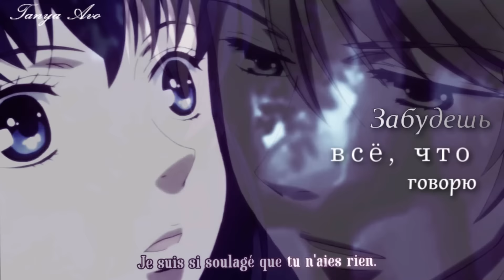Аниме клип「Девушка-Демон Закуро」Zakuro & Agemaki - Забудешь (на конкурс Nastya Frol + конкурс)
Приветик! Вчера наконец-то добралась до клипа и сделала, пусть он вышел коротким, но надеюсь, вам понравится) И еще там косяки есть...
Надеюсь, вы поучаствуете) Итоги будут 13 - 16 февраля, целый месяц у вас, чтобы сделать клип)
Про номинации пока что ничего не могу сказать.
А призы будут такие:
Обложка на видео
Реклама (я выложу клип победителя на свой канал, он будет на нем до 600 просмотров)
Клип-заказ
10 песен на русском языке для ваших клипов
Совместное видео
Вот такие призы, 1 место может выбрать 3 приза, 2 место - 2 приза, 3 место - 1 приз
Чтобы поучаствовать нужно:
2. Написать, что вы участвуете
3. Сделать клип длинной не более 1,5 минуты, указав в его названии, что он на мой конкурс
4.Кинуть ссылку на видео
Всем удачи))))